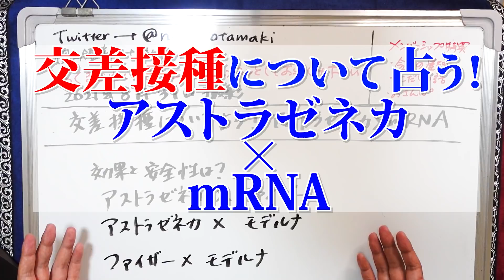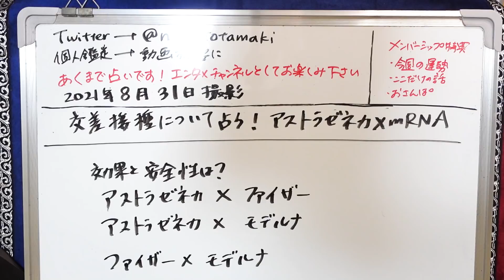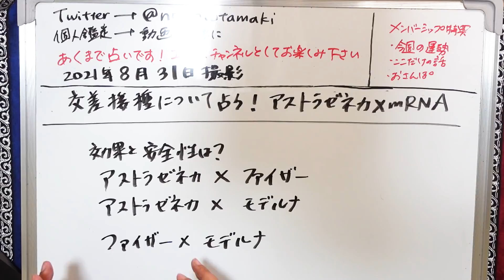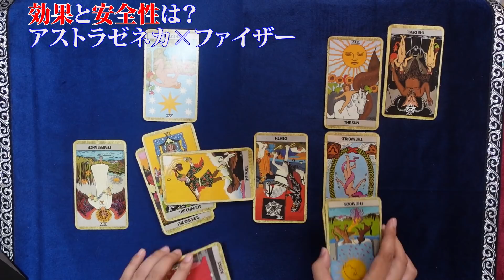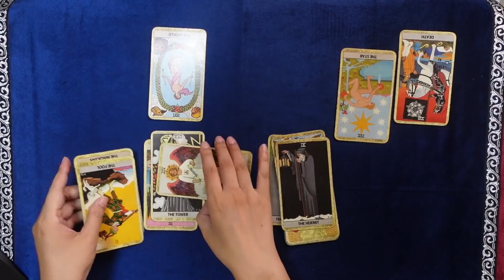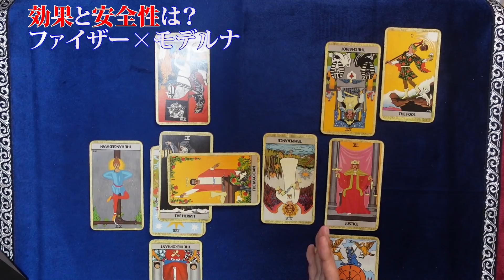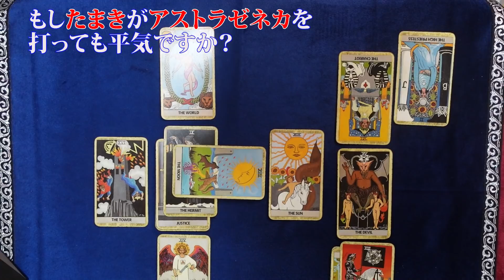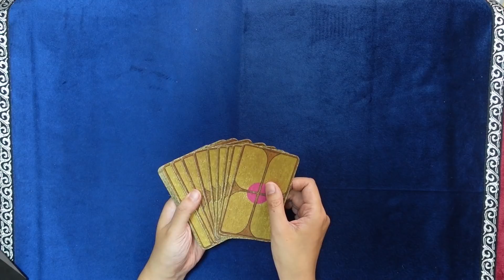【占い】ワクチン「交差接種」を政府が検討！ １回目２回目で違うワクチンを打って大丈夫？ アストラゼネカ×mRNA（ファイザー、モデルナ）、mRNA同士の安全性は？（2021/8/31撮影）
ワクチン接種を担当する河野規制改革担当相は1回目と2回目で異なるワクチンを打つ「交差接種」の是非について、政府内で検討していることを明らかにした。
“ワクチン接種担当”河野規制改革相「今、厚労省に対して、1回目はアストラゼネカ、2回目はファイザー、あるいは（1回目）アストラゼネカと（2回目）モデルナという交差接種をやってもいいのかどうか、見解を出してほしいというお願いをしているところ」
河野大臣は、現在、接種の間隔が8週間とされているアストラゼネカ製のワクチンについて、2回目にファイザー製やモデルナ製を打つことにより、加速化につなげられないか、政府内で検討していることを明らかにした。
また３回目の追加接種について、６５歳以上の高齢者は来年１月にも開始するとの見通しを示した。
　河野氏は「早ければ医療従事者は１０～１１月、高齢者は来年１～２月に打ち始めることになる」と述べた。追加接種では、国内で使用中の米ファイザー、米モデルナ、英アストラゼネカの３社製に加え、米ノババックス製の使用も「あり得る」と語った。
交差接種の安全性と、たまきはアストラゼネカを打って大丈夫か占ってみました！

2021年３月現在（最新の状況はTwitterに書いています）
です。